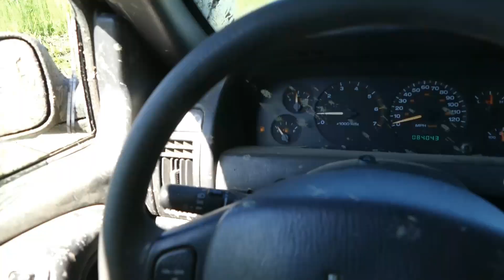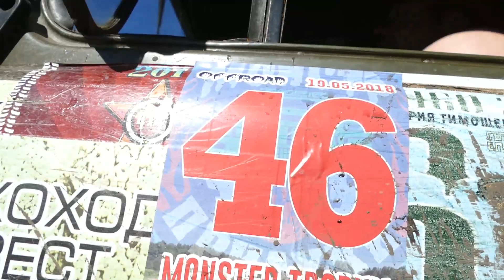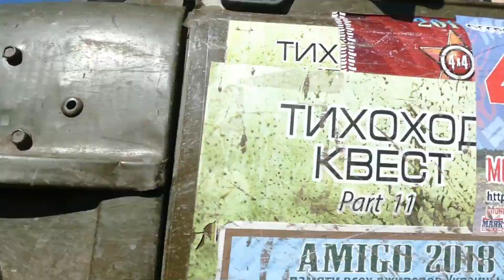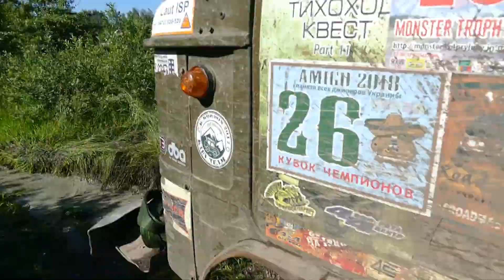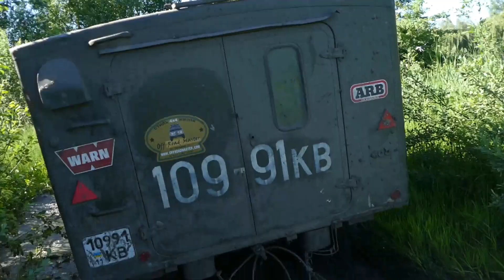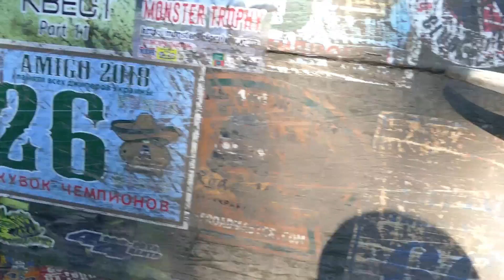Зачетный ОФФРОУД пока все на ходу Чермет-ТРОФИ 5-серия off road 4×4